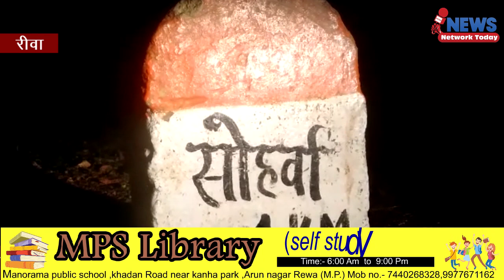त्योंथर के गढ़ी सोहारावा के आशुतोष की आर्मेनिया में हुई हत्या शव को भारत लाने के प्रयास तेज ||NNT